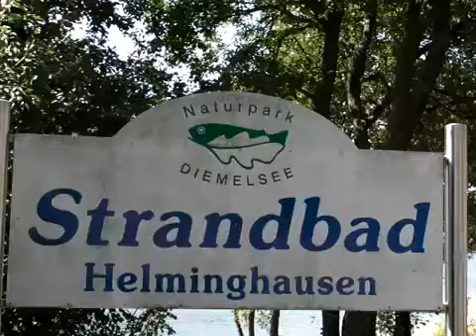Sommer- und Badespaß am Diemelsee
Diemelsee, 17. August 2013: Die hessischen Sommerferien gehen in ihre heiße Phase - am Diemelsee, dem zweitgrößten Stausee im Landkreis Waldeck-Frankenberg, können Sommerfreunde die letzten Tage des Wochenendes noch einmal vollends genießen. Dafür sorgt die idyllische Atmosphäre in den beiden Strandbädern in Heringhausen und Helminghausen.